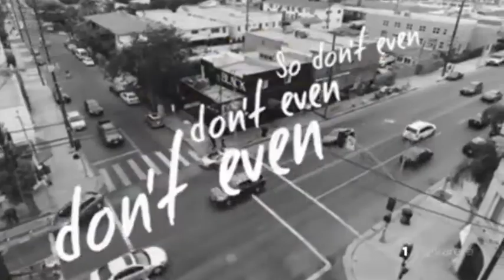Māori artists flood VNZMA 2018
It's one of the biggest nights in NZ's music industry and it’s happening tonight, the Vodafone Music Awards. Who do you think will win an award?